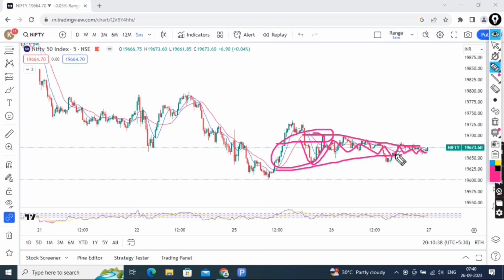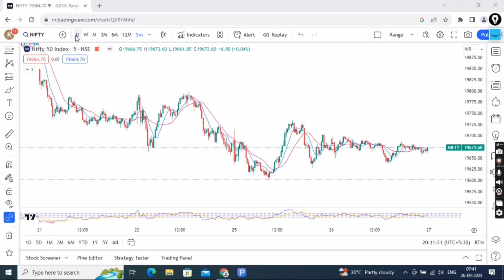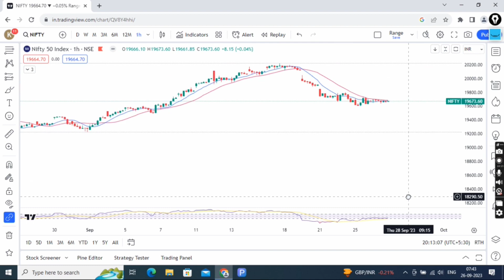Nifty intraday trading strategy#options trading kaise kare